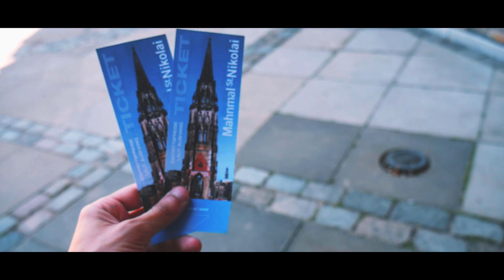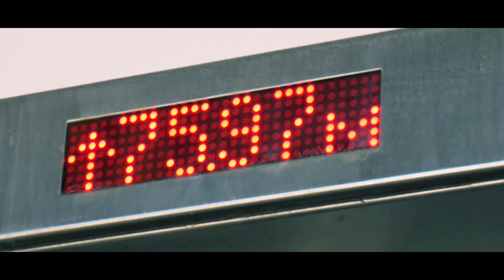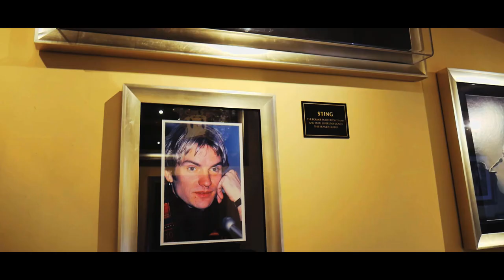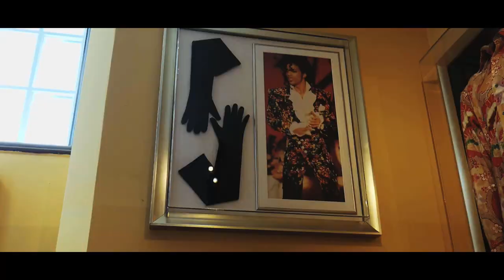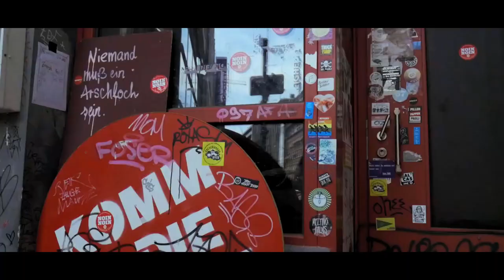VIAGGIO IN GERMANIA - HAMBURG (ep.1)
Eccoci al primo di una piccola serie di video sul mio viaggio in Germania abbiamo visitato molti bei posti e città affascinanti, quindi volevo nel mio piccolo portarci anche voi...Spero vi faccia piacere!
Ovviamente qualsiasi tipo di domanda o curiosità che avete riguardo a questo viaggio o sulle specifiche città, fatemele nei commenti e sarò lieto di darvi informazioni, consigli o piccole dritte a riguardo! ;)
Buona visione...e buon viaggio!